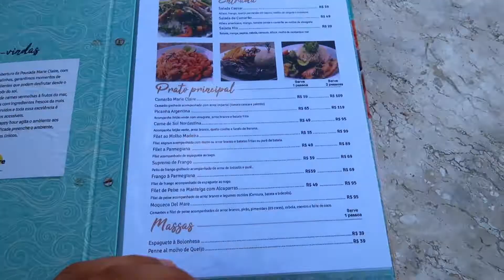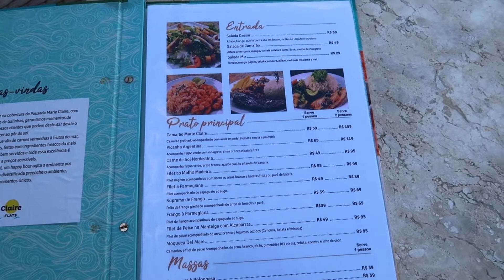POUSADA MARIE CLAIRE FLATS EM PORTO DE GALINHAS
LINK PARA ENTRAR NO GRUPO DE WHATSAPP - INFORMAÇÕES E DICAS

Hoje vc vai conhecer a pousada MARIE CLAIRE bem no centro de Porto de Galinhas!!!

Esse vídeo é o primeiro de uma série de vídeos sobre as Pousadas de Porto!!!

Se inscrevam também nos canais nos meus amigos:
 @Elias Areia
 @Tuby Vlog

Me segue no insta: @olaportodegalinhas
LoveRoll Sorvete na Chapa: @loverolloficial

Se vier pra cá, não esqueça de tomar um sorvete na chapa (sorvete tailandês) no LOVEROLL SORVETE ARTESANAL, que fica na Rua dos Navegantes ou dentro da Galeria do Calçadão em Porto de Galinhas.

Deixe suas dúvidas nos comentários que eu respondo!!!